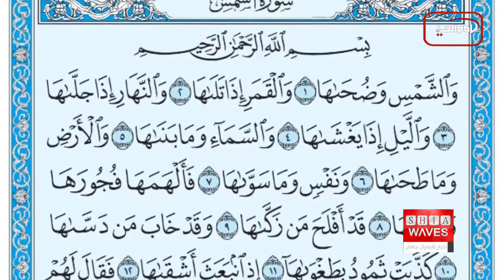دَحْوُ الارض روزی که خدای متعال در آن ، کربلا را به عنوان پناهگاه شیعیان برگزید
۲۵ ذی قعده روز دحو الارض ، روز نمایان و گسترانده شدن سطح خشکی زمین از زیر قبله‌گاه عالم ، کعبه است.
خدای متعال در روز ۲۵ ذی قعده زمين را مناسب زندگی قرار داد.
همان‌گونه که آغاز حیات زمین از خانه خدا بوده است ، حیات واقعی بشر نیز با ظهور امام زمان عجل الله فرجه آغاز خواهد شد ، چرا که روایاتی ، قیام حضرت مهدی عجل الله فرجه را در روز ۲۵ ذی قعده عنوان کرده‌اند.
دست‌کم در سه آیه از قرآن به موضوع دحو الارض پرداخته شده است: آیه ۳۰ سوره نازعات ، آیه ۳ سوره رعد و آیه ۶ سوره شمس. الفاظ و عباراتی که ۱۴ قرن پیش ، بیان‌گر اعجاز علمی قرآن در بُعد کیهان شناسی نیز بود ، واژگانی که به پرسش‌های هزاران ساله ژئودینامیک پاسخ داد و مشخص کرد مبنای دینامیک زمین ، دحو الارض است.
امروزه دانشمندان زمین شناسی نیز با استفاده از مورفولوژی دریافته‌اند که شروع گسترش زمین از مکه بوده است.
در آموزه‌های دینی نکات فراوانی درباره جایگاه والای روز ۲۵ ذی قعده نزد خدای متعال بیان شده است و با ذکر اعمال ویژه‌ای ، فضایل ، آثار ، برکات و پاداش و اجر دنیوی و اخروی بسیاری برای ارج نهندگان این روز و احیا کنندگان آن معرفی کرده‌اند.
روایاتی که می‌فرمایند: خدای متعال ثواب روزه در روز دحو الارض را معادل هفتاد سال روزه‌داری ثبت می‌کند ، یا روزه‌داری در ۲۵ ذی قعده را کفّاره گناهان هفتاد سال عنوان می‌کنند.
همچنین روایاتی که در بیان فضیلت والای شب و روز دحو الارض می‌فرمایند: هر که در روز دحو الارض روزه بدارد و شبش را مشغول عبادت باشد، خدای متعال براى او عبادت صد سال ثبت می‌کند.
نیز می‌فرمایند: براى شخصی که ۲۵ ذی قعده روزه‌دار است، هر چه میان آسمان و زمین است استغفار کند.
دحوالارض روزى است که رحمت خدا در آن منتشر گردیده است.
از مجموع روایات به وضوح فهمیده می‌شود که خدای متعال اراده کرده است روز دحوالارض همیشه زنده بماند.
از آنجا که هر موضوعی که خدای متعال اراده کرده نام آن زنده بماند و موضوعیت داشته باشد ، ارتباطی با چهارده نور مقدس ، اهل بیت عصمت و طهارت دارد ، سزاوار است که پیروان ایشان در روایاتی که به موضوع ارتباط دحو الارض با امام حسین علیه السلام و زمین کربلا یا ارتباط دحو الارض با ابوتراب حضرت علی بن ابی‌طالب علیهما السلام و روایات مهدویت تامل ویژه‌ای داشته باشند.